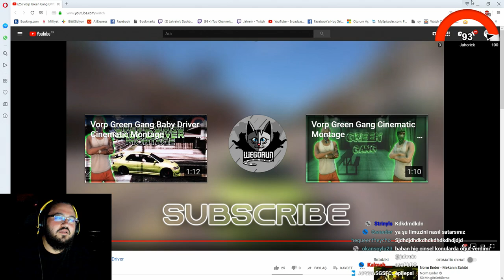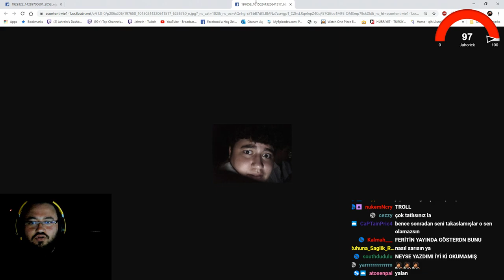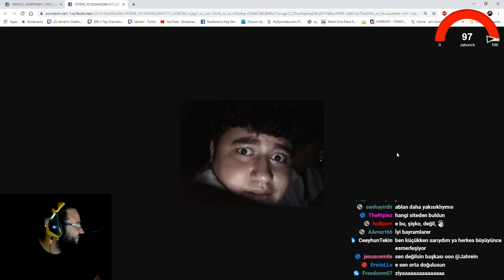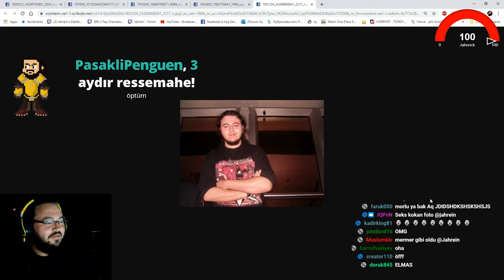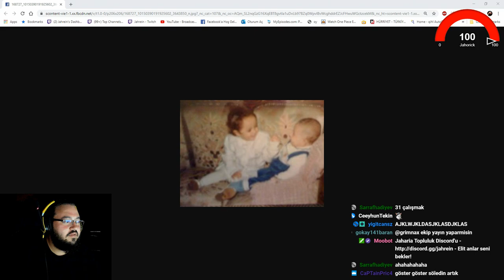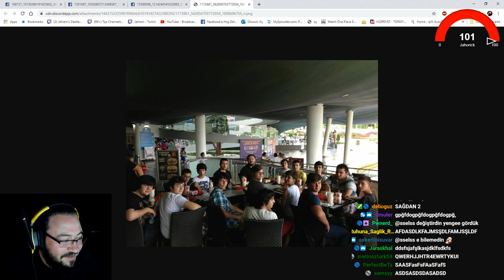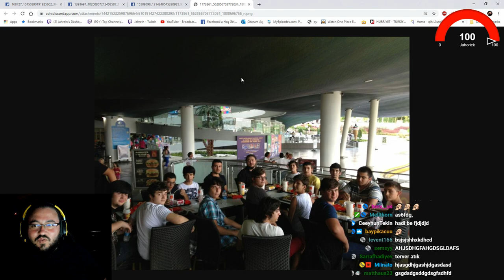JAHREİN BABASININ VERDİĞİ CİNSEL ÖĞÜTLERİ ANLATIYOR